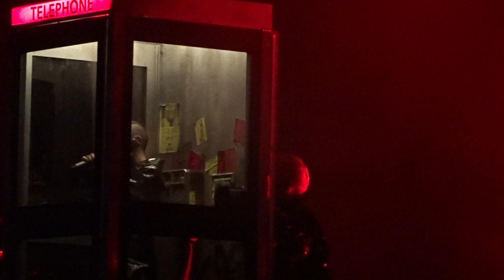Years & Years @ AO Arena, Manchester - Night Call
Years & Years performing 'Night Call' at the AO Arena in Manchester on Saturday 28th May 2022 as part of the Night Call Tour